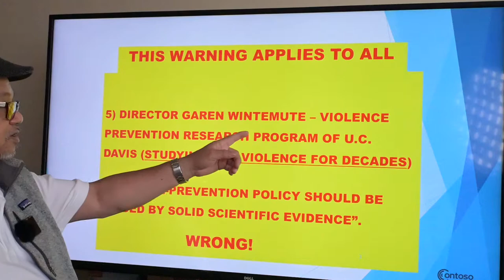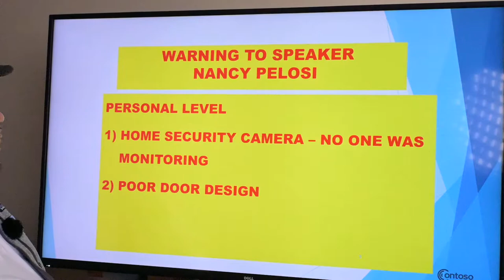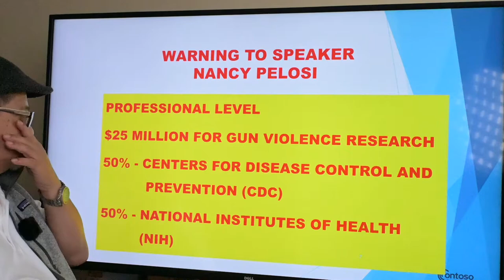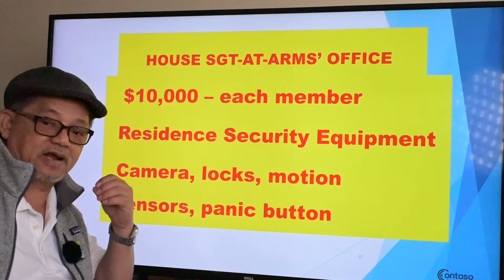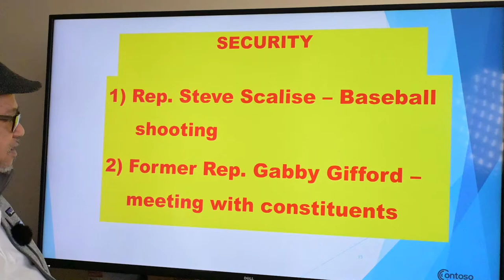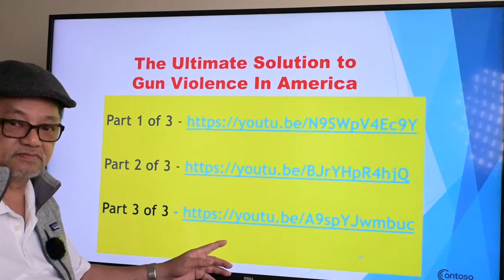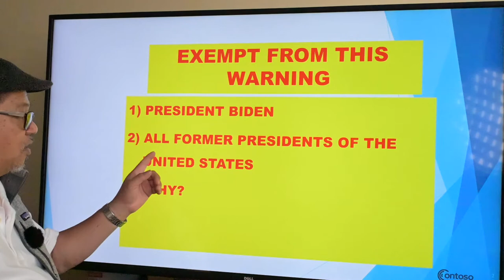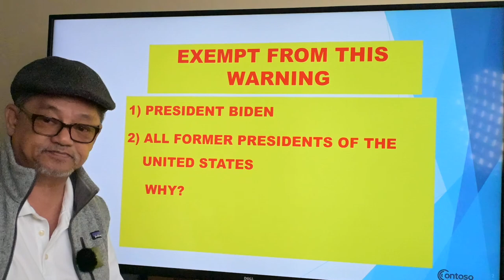WARNING To Speaker Nancy Pelosi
Mr. Paul Pelosi, the 82-year-old husband of Speaker Nancy Pelosi released from the hospital after the violent attack at their own home. Many political leaders are now concerned for their own safety including the members of their families. I am issuing this WARNING to all of these political leaders in order to protect themselves, their family members, and their constituents. The violence prevention program that I am offering is available as long as my company is operational. Once my company is closed, this Violence Prevention Program is gone FOREVER. Their immediate action is a must at this point!

My presentations: Fully Guaranteed Violence Prevention Program